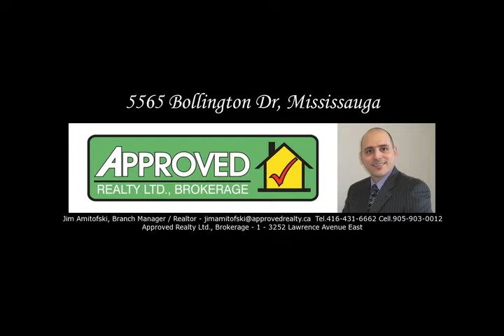iVRTours Video TourID 14039